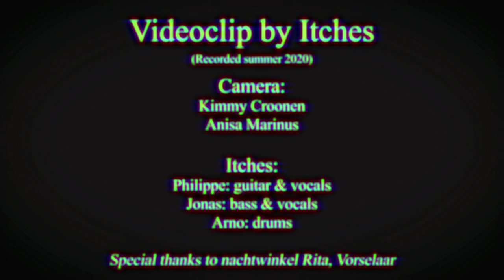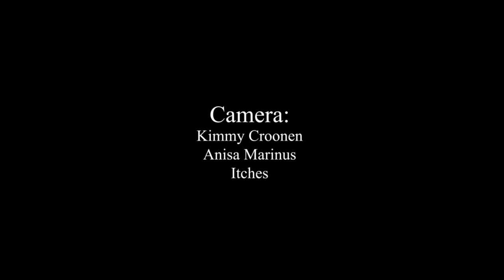Itches - "Level 25" (Official Music Video)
ITCHES - LEVEL 25
VIDEOCLIP BY ITCHES
IN THE LIGHTNING NATURE FIGHTING
CREATURES CREEPING INSECTS SEEKING
CONTRADICTION FASTFOOD FICTION
WE WILL FEED THE NIGHT'S ADDICTION
PLASTIC MOUNTAIN IN THE DISTANCE
WORTH THE CLIMB TO REACH THE KINGDOM